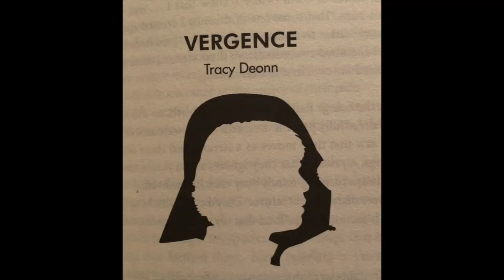From A Certain Point of View Strikes Back - Day 22 Vergence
We're going through From A Certain Point of View for The Empire Strikes Back story by story for minute long reviews! Join us here for the next 40 days! Today we are talking about "Vergence" by Tracy Deonn!

Three years ago for the start of our channel we went through From a Certain Point of View for A New Hope. Check the link out for that list here!

Proud member of Positive Star Wars YouTubers PSWYT and The YT Wolf Pack